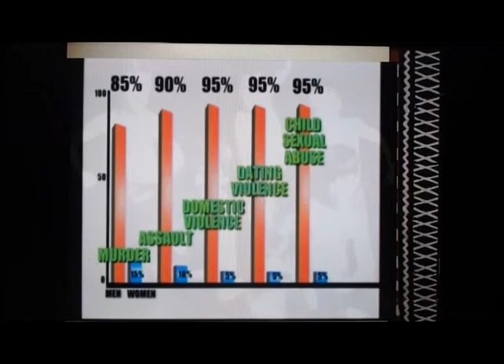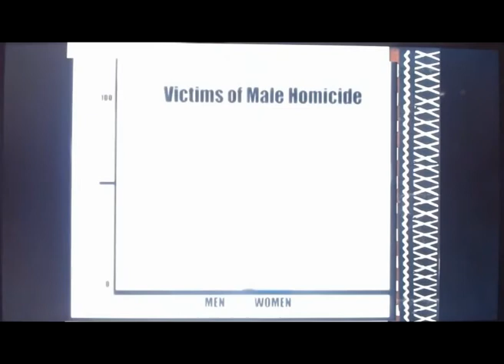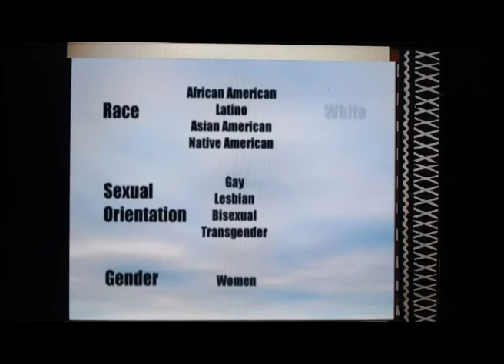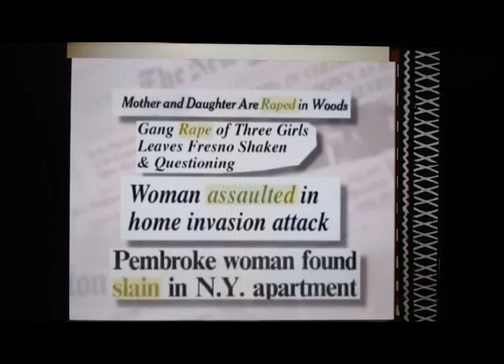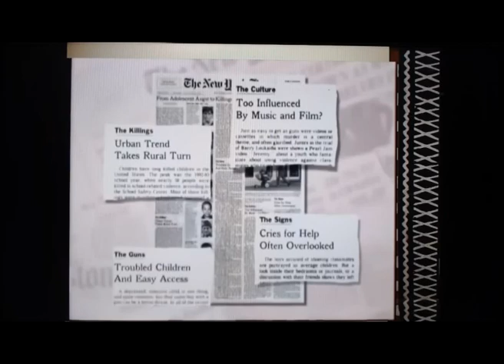Chapter 9 Sex and Gender 4 of 7 video lecture